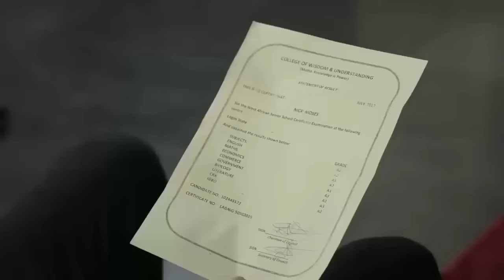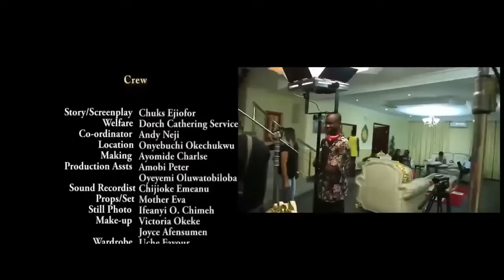TANGLED HEARTS -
6 MONTHS OF MADNESS